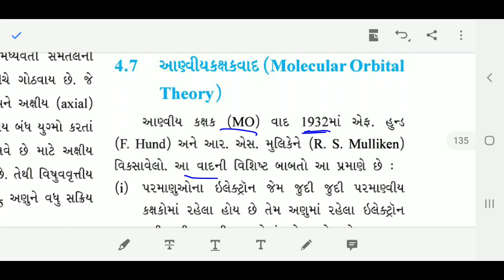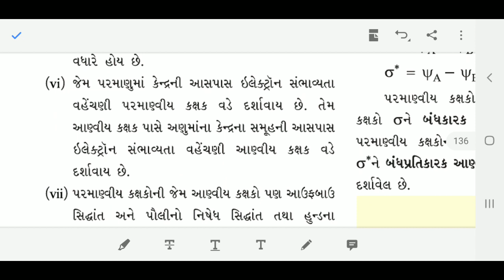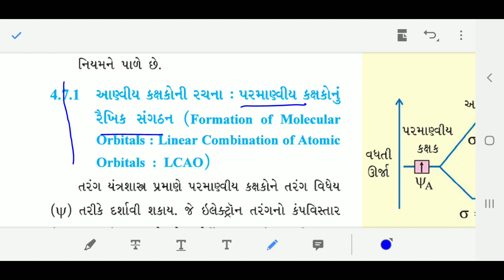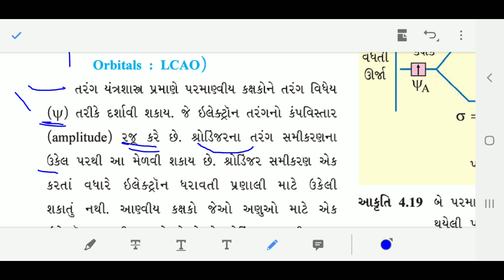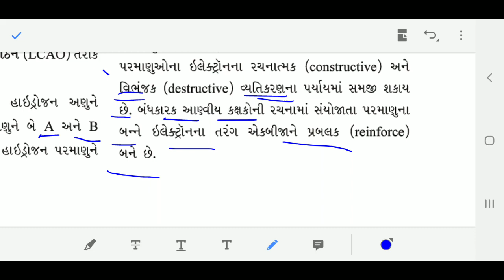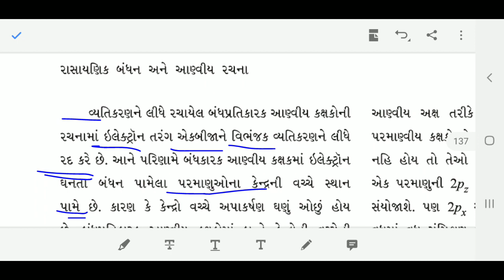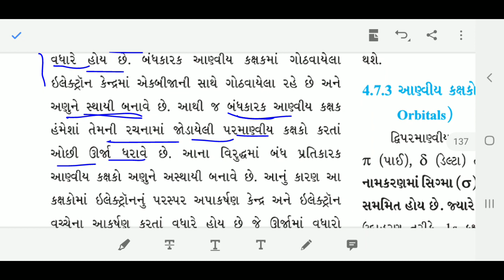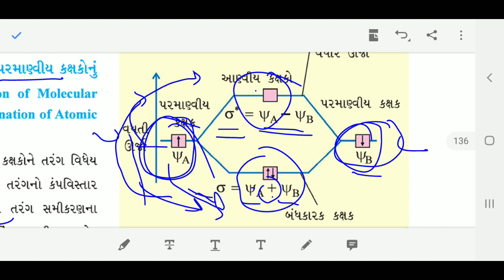Std: 11 chemistry ch 4 Part: 16#I.H.Kadivar#